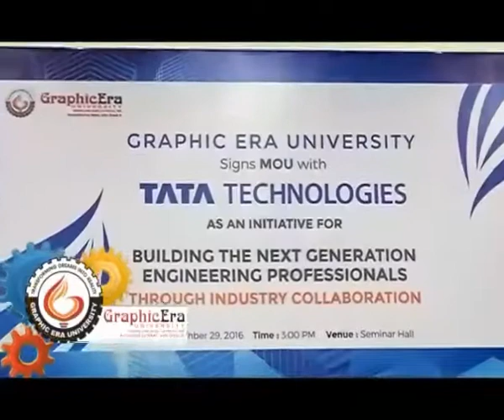TATA Technologies signs MOU with Graphic Era University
Graphic Era University in a joint venture with TataTechnologies in an initiative for “Building the next age Engineering Professionals” through Industry Collaboration for Engineering disciplines like Mechanical, Automobile, Electronics and Electrical offered at GEU